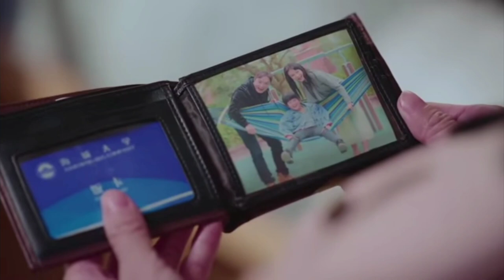her crush proposed her bestfriend instead of her|| epi:-22,23,24,25 || explain in hindi